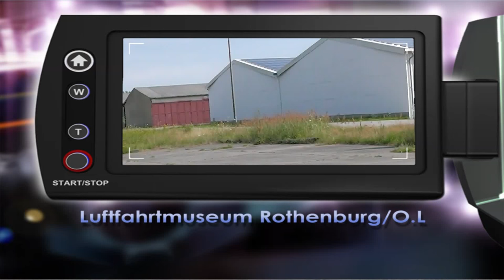Luftfahrttechnisches Museum Rothenburg/O.L